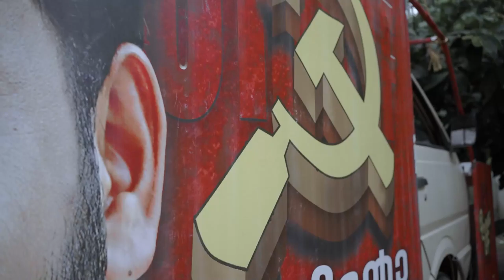LINTO JOSEPH ELECTION VIDEO BY NISHAM ALIKHAN